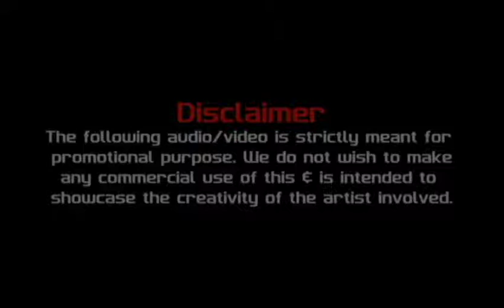Quick Change By Rockstar Contact : Bhanu Ahuja : 98140-22660 , 98151-22660